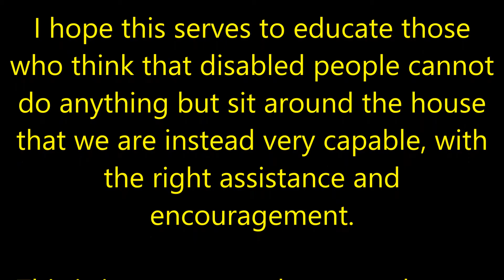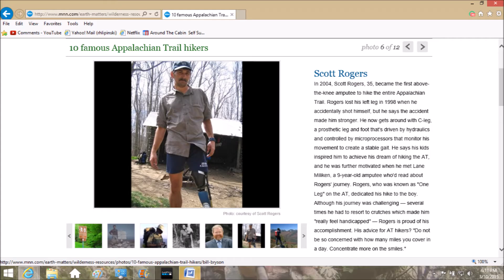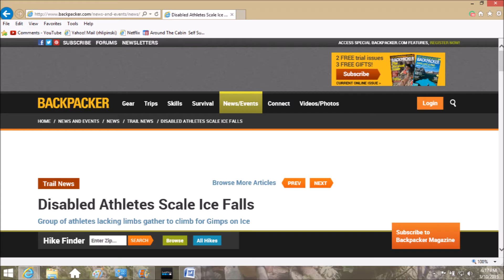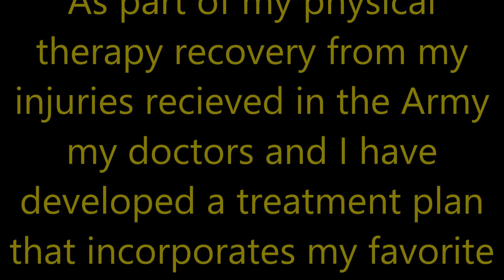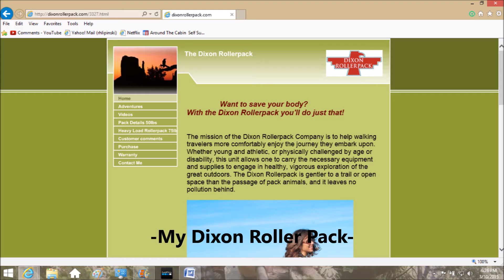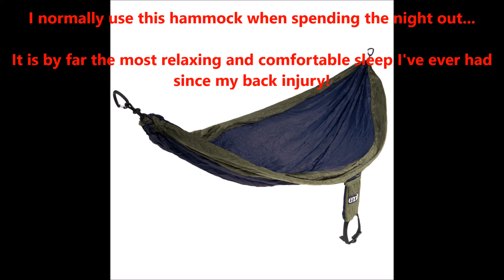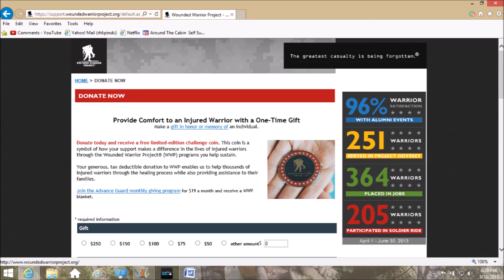Proof Disabled People CAN Hike To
-Proof Disabled People Can & Do Complete AT Hikes Every Year-

This is just a very short list of some AMAZING accomplishments performed by handicapable persons...

Being disabled does NOT mean we cannot do things any more like hiking, swimming, biking, climbing, fishing, camping, skate boarding, hunting, etc... etc...

It only means we have to find ways around our handicaps and discover new ways to do the things we enjoy...

If we just sit around feeling sorry for ourselves at home all day then we will NEVER truly heal and NEVER be whole again on the inside despite what we may have lost on the outside...

We NEED to stay active and get out there and be something and do something with our lives in order to live a healthy and free life...

We have to get up and if need be ask for help and do what ever it takes to accomplish our dreams...

I AM A PROUD DISABLED ARMY VETERAN AND I DO NOT LET MY INJURIES KEEP ME DOWN ! ! !

The people shown in this video are but a drop in the bucket compared to the MANY HERO'S out there that go out and over come their challenges and PERSEVERE daily ! ! !

Don't be one of those people that claim disabled folks are useless ! ! !

Be a supporter and give them encouragement ! ! !

to see all our latest blogs & updates...